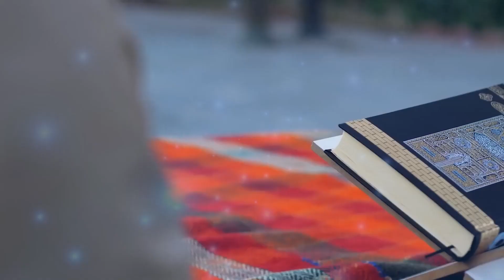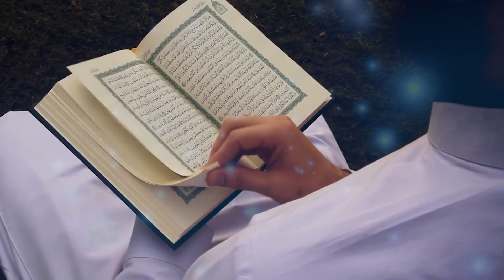Hazrat Zulqarnain ka waqia | Yajooj Majooj ka waqia | Yajooj majooj ki deewar | Qisas Ul Anbiya